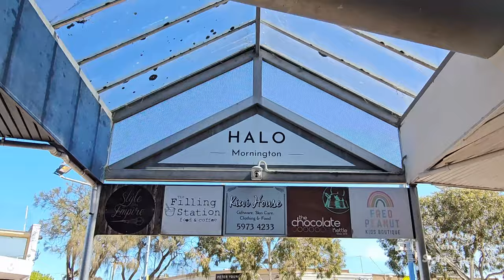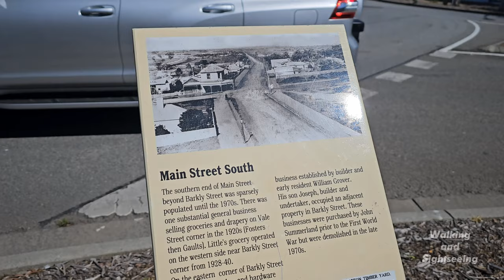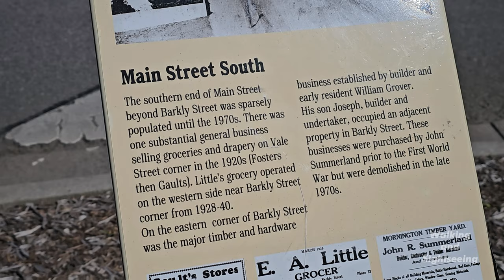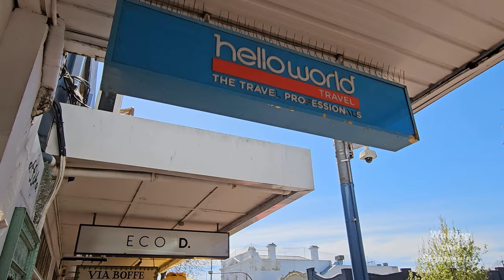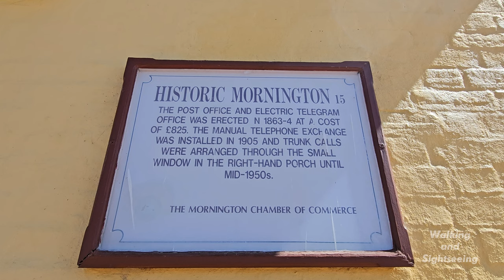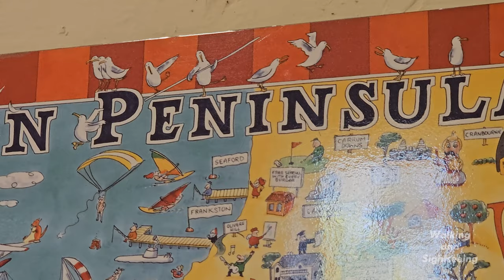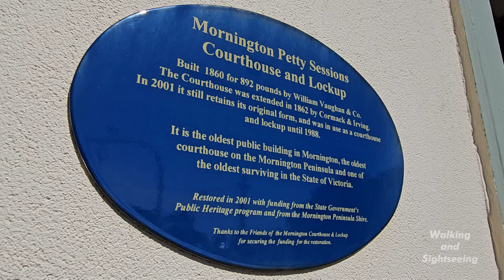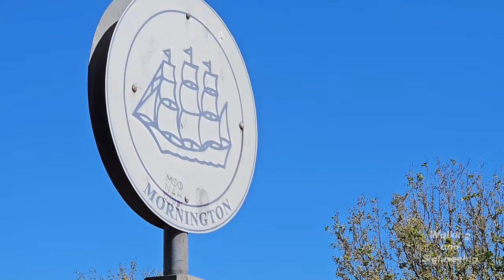MORNINGTON Walking Tour 4K Ultra HD | Main Street | Mornington Peninsula Victoria Australia | Town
Welcome to Main Street Mornington. One of the Mornington Peninsula’s favourite streets in the region’s largest seaside village, it’s just 50 minutes from Melbourne on an easy freeway drive.
With over 370 fashion, dining and wellness destinations Mornington Main Street is the ultimate place to shop, eat, play and stay on the Mornington Peninsula…